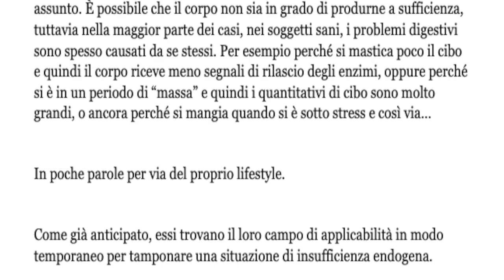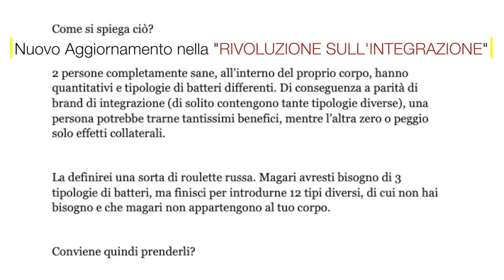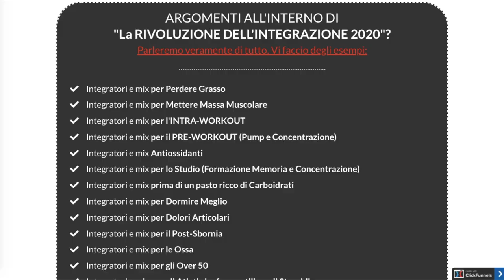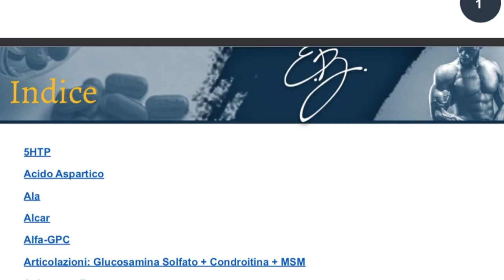GONFIORE ADDOMINALE - Come Risolverlo Con ENZIMI DIGESTIVI e PROBIOTICI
💪 ANCHE TU SEI STANCO degli INFLUENCER e dei BRAND che provano a venderti INTEGRATORI INUTILI? Non perdere più soldi e ACCEDI alla GUIDA "La Rivoluzione sull'Integrazione 2020"
💪 Vuoi accedere a tutte le guide in una volta sola? Vuoi imparare tutto quello che gli studi ci dicono su Alimentazione, Allenamento e Integrazione? Entra nella BALDINI ACADEMY e ottieni tutte le mie guide presenti e future gratuitamente

INTEGRAZIONE INTRA-WORKOUT. Adesso Basta! Ecco come RADDOPPIARE La MASSA MUSCOLARE (100%) MUSCOLI CARENTI - Ecco Perché NON METTI MASSA MUSCOLARE Dopo I PRIMI ANNI 💪😫  RIPETIZIONI LENTE e CONTROLLATE? Ecco Perché NON METTI MASSA MUSCOLARE FAI TANTE SERIE IN PALESTRA? Ecco Perché NON Metti MASSA MUSCOLARE 💪😫
FARE ALTE RIPETIZIONI? Ecco Perché NON METTI MASSA MUSCOLARE 💪😫
ALLENARE I MUSCOLI 2 VOLTE A SETTIMANA Sempre? Ecco Perché Non Metti MASA MUSCOLARE 💪😰  ⚖ BILANCIA Conta MACRONUTRIENTI & CALORIE - LIDL 12€ (Video Tappabuchi) 🏋 ESERCIZI Da CASA Per MANTENERE LA MASSA MUSCOLARE ** Basta un Elastico ** Gli OMEGA 3 SONO INUTILI **Se così sono una Truffa** CRAZY BULK - Steroidi Legali - ANALISI BENEFICI e INGREDIENTI MARCHE di INTEGRAZIONE - Perché Alcuni BRAND COSTANO TANTO e Altri COSTANO POCO? CREATINA: 22 Modi per NON Essere Truffati nel 2020 (Non il classico video) GONFIORE ADDOMINALE - COSTIPAZIONE - REFLUSSO 😔 Ecco perché non hai gli ADDOMINALI NOOTROPI NATURALI: 2 Stack Per AUMENTARE FOCUS E MEMORIA (Con MARCHE) I 3 INTEGRATORI Per DORMIRE BENE e RIDURRE L'ANSIA 🔥 Meno Grasso 🔥 Con Marche 🔥 INTRA WORKOUT: Cosa Prendere e Come lo PREPARO a CASA (il Vitargo non va bene)
❌ Ecco Perché NON DEVI USARE I SITI DI COMPARAZIONE Di PROTEINE (Labdoor)❌
🍾 BEVUTA SERALE? Usa Questi INTEGRATORI il GIORNO DOPO🍾
LIBIDO e DISFUNZIONE *Gli INTEGRATORI NATURALI Realmente Efficaci*
GAMBE GONFIE e VENE VARICOSE - Gli Integratori Naturali Realmente Utili 💊Uomo e Donna💊
PROTEINE IN POLVERE - Perché NON ACQUISTEREI MAI Le "SUPERCHICCHE" Dell'INTEGRAZIONE (Hai Capito?)
INTEGRATORI ANTIOSSIDANTI - Protezione Della SALUTE e Effetto ANTI INVECCHIAMENTO (Da Guardare!)

GONFIORE ADDOMINALE - COSTIPAZIONE - REFLUSSO😔 Ecco perché non hai ADDOMINALI (Enzimi e Probiotici)